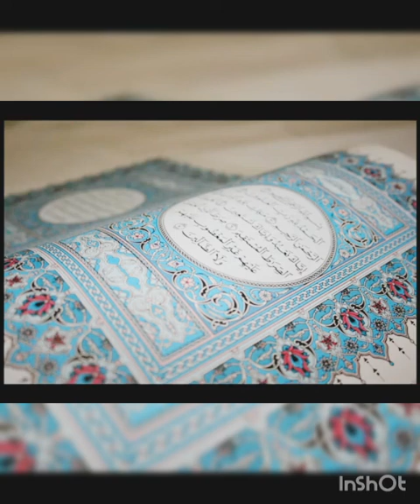Surat yunus/qari abdul basit